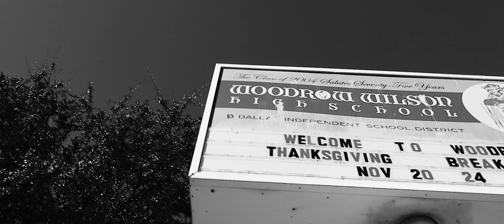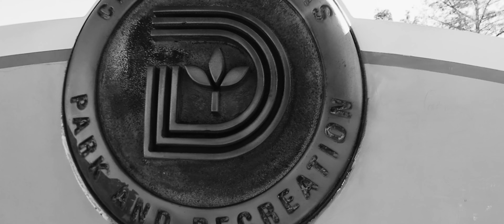The Car I Drove In High School / Woodrow Wilson HS Dallas Tx (4K Visual)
95 Mazda Millenia